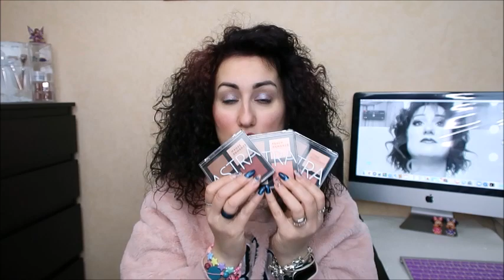🏆SUPER TOP MAKEUP del 2021 🥇🏆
CIAO A TUTTI RAGAZZE E RAGAZZI OGGI VI PROPONGO UN VIDEO dove vi faccio un restock del 2021

ti aspettiamo💋. !!!